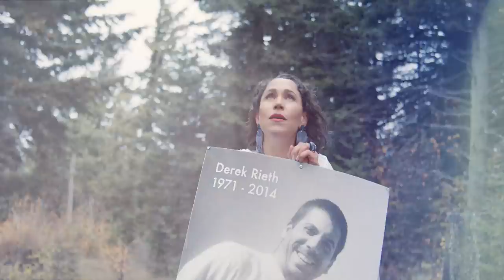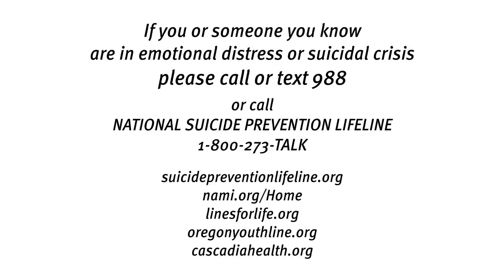Rise - China Forbes (Official Music Video)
If you or someone you know is in emotional distress or suicidal crisis, please call or text 988 or call the National Suicide Prevention Lifeline at 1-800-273-TALK

The second single from the long-awaited new recording project from China Forbes, the Voice of Pink Martini, is “Rise”, a personal and uplifting tribute to Forbes’s friend and former Pink Martini bandmate, percussionist Derek Rieth, who lost a long battle with bi-polar disorder and died by suicide in 2014.

The official music video for “Rise” will premiere worldwide on Wednesday, September 7, during National Suicide Prevention Week. The video was produced by filmmaker Joanie Fox, Howie Bierbaum, AJ Gordon and Sascha Fix. Fox and Gordon co-directed the video on location in Portland, Oregon, and the nearby Columbia River Gorge, with editing by acclaimed Portland-based filmmaker Jacob Pander. In addition to Forbes, the video features members of Portland’s Lions of Batucada, a Portland-based Brazilian-styled marching samba ensemble, co-founded in 1996 by Derek Rieth, along with Pink Martini percussionist Brian L. Davis. The song “Rise” will also be featured in the upcoming feature documentary film Beatlore, about the life of Derek Rieth which is also being directed and produced by Fox.